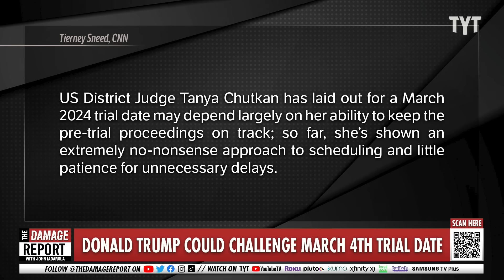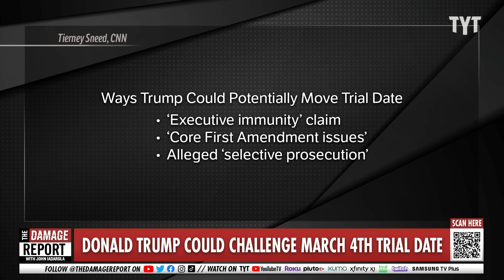Trump CRIES For Immunity, Attempts To Challenge Federal Case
Donald Trump and his legal team attempt to launch insane legal maneuvers to challenge his federal election case brought by Jack Smith in order to delay Trump's trial set for March 4th by Judge Tanya Chutkan. Jayar Jackson and Rayyvana break it down on The Damage Report.

Here’s how Trump may try to challenge Jack Smith and delay his March 4 trial

"CNN — Attorneys for former President Donald Trump have previewed that they will be seeking to launch several legal maneuvers to gum up the federal election subversion case that has been brought against him by special counsel Jack Smith.

Whether the gambits push back the swift timeline US District Judge Tanya Chutkan has laid out for a March 2024 trial date may depend largely on her ability to keep the pre-trial proceedings on track; so far, she’s shown an extremely no-nonsense approach to scheduling and little patience for unnecessary delays.

At a hearing in Washington DC’s federal court Monday, Trump attorney John Lauro went into some detail about the challenges to Smith’s case – which brought four charges stemming from Trump’s plots to overturn his 2020 electoral loss – the former president’s legal team is contemplating. He did so as he told the judge that the case’s “legal complexity” required a lengthy pre-trial period."